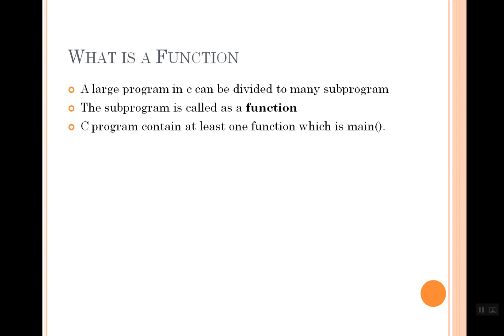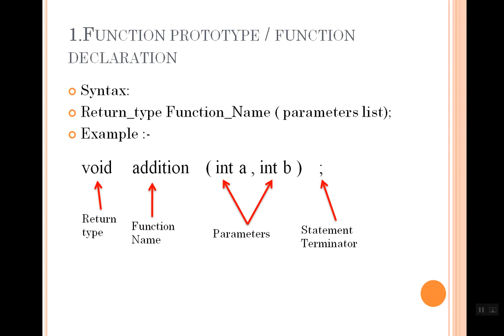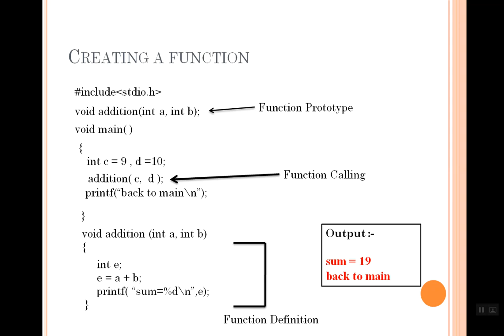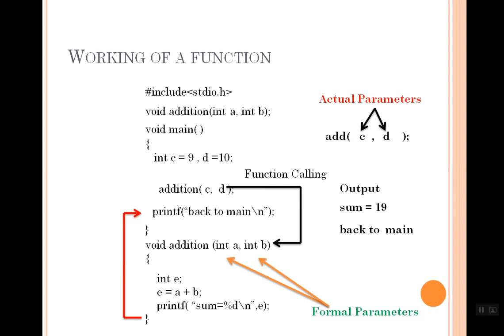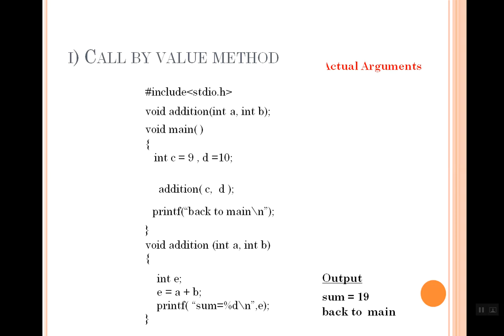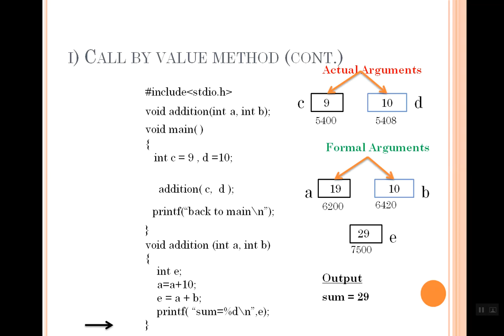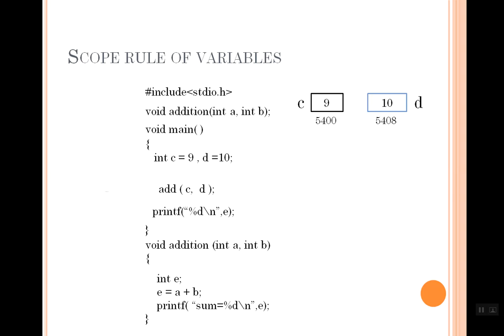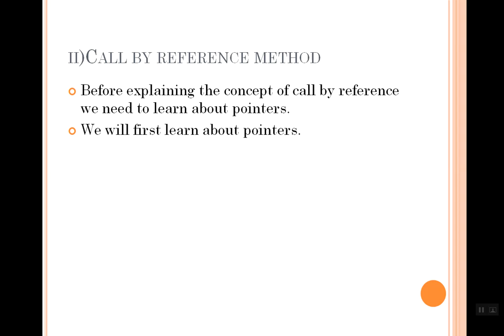FUNCTIONS IN C PROGRAMMING BY NAVEEN DABLEY GPC JHALAWAR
(GPC JHALAWAR)